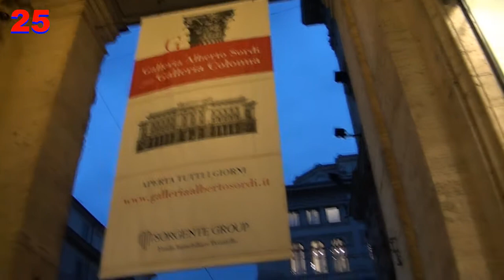Ragazzo Alternativo Legge Bertrand Russell e Ama la Filosofia - Intervista Via del Corso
Intervista a Via del Corso di Roma ad un ragazzo alternativo che legge Bertrand Russell ed ama la filosofia.